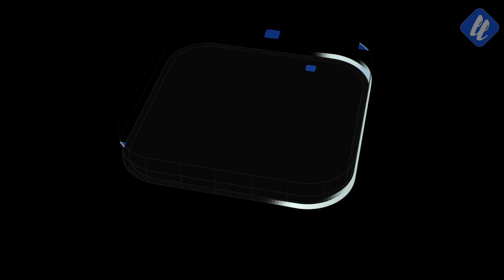BAFOBIOBIO XXIV encuentro de folclore junto al lago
Presentación del Ballet Folclórico de Bio Bio en la segunda noche del encuentro nacional de folclore junto al lago